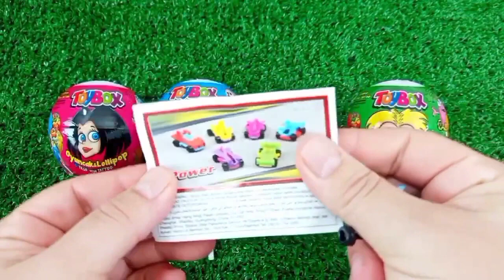ASMR MUKBANG Watermelon Desserts Cutting Rainbow. Lollipo Cutting Rainbow.Gummy Candy